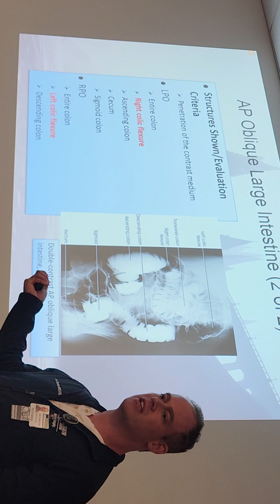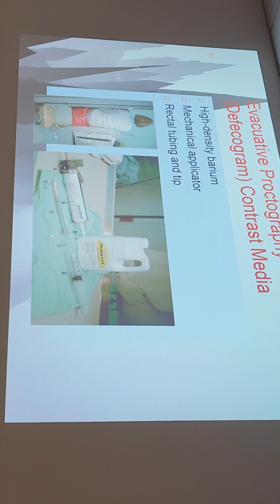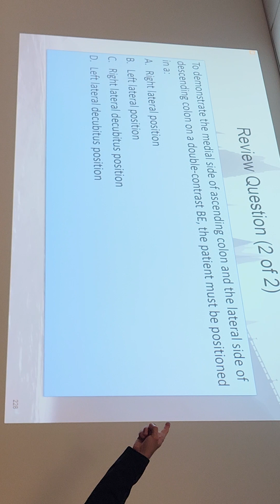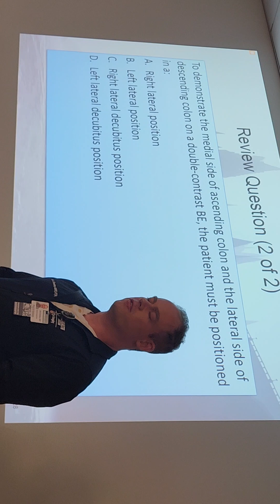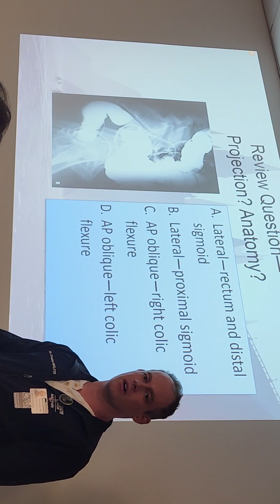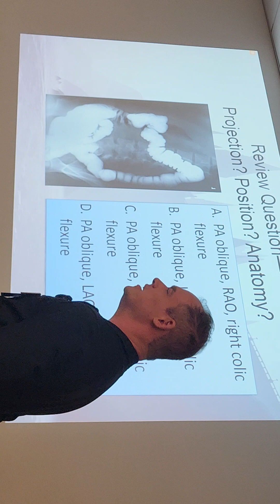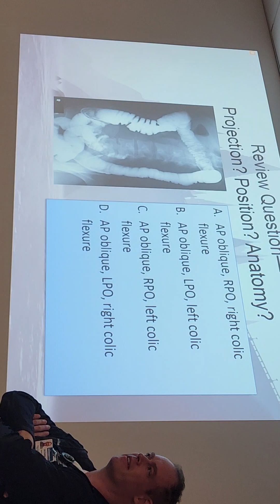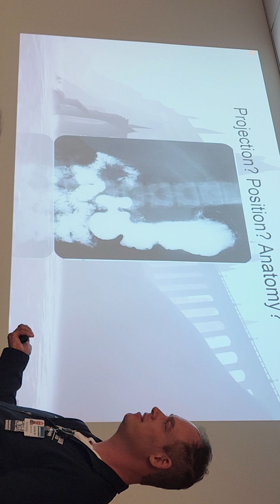9-21-23 (Test 1) Part 2 of 2